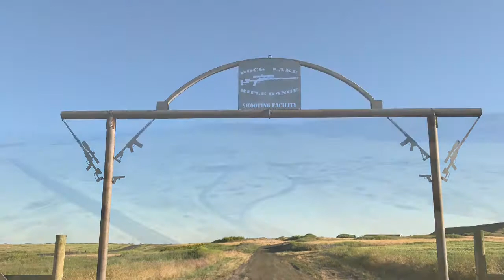Rock Lake Rifle Range